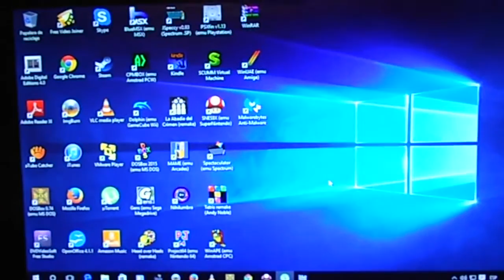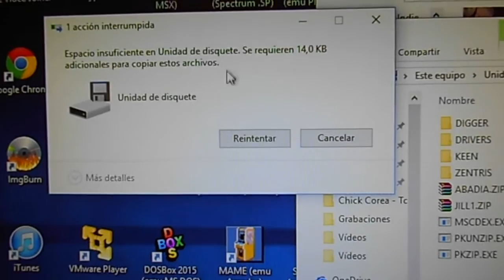Disquetera de 3.50 USB en Windows 10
PC Trading Slim Line compatible Windows 10. Diskette Drive